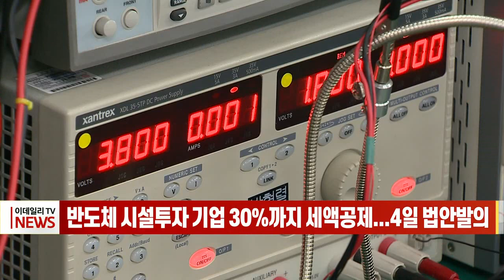반도체 시설투자 기업 30%까지 세액공제... 4일 법안 발의 (20220802)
반도체 시설투자 기업 30%까지 세액공제... 4일 법안 발의